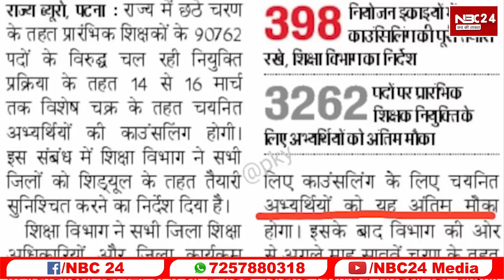सातवीं चरण शिक्षक बहाली अप्रैल माह में NOTIFICATION जारी , शिक्षा विभाग ने किया कंफर्म ...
NBC24 Media I Hindi News I Bihar News I Bihar Jharkhand News